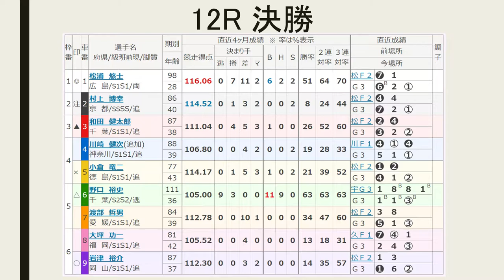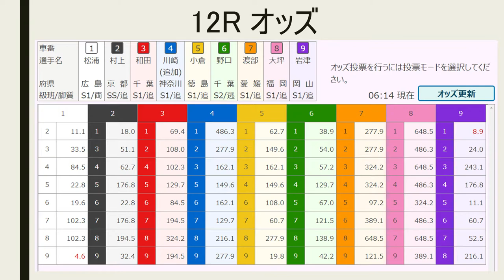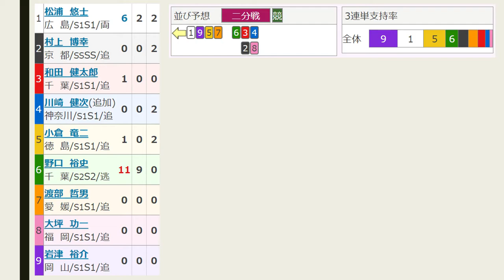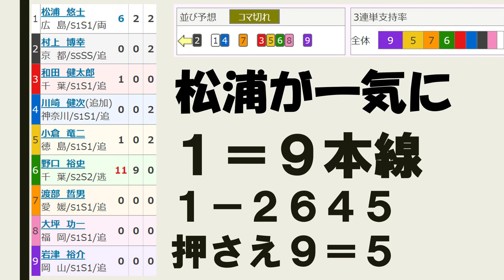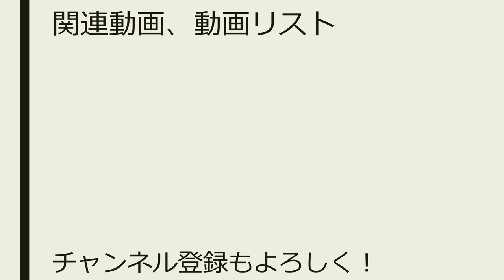【G3 取手記念 競輪 】最終日 12R 決勝 予想【競輪予想 ：Keirin 2019.06.04】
12レース　Ｓ級決勝
(3)和田健太郎　千葉87期
(4)川崎健次　神奈川88期
(5)小倉竜二　徳島77期
(6)野口裕史　千葉111期
(7)渡部哲男　愛媛84期
(8)大坪功一　福岡81期
(9)岩津裕介　岡山87期

                （2）村上－（8）大坪
（6）野口－（3）和田－（4）川崎
 （2）と（3）が競り

（1）松浦－（9）岩津－（5）小倉－（7）渡部